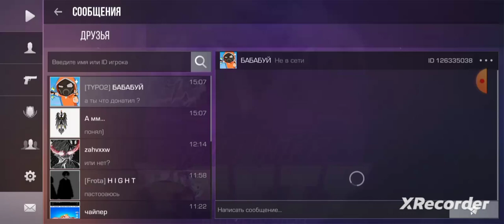Показываю инвент . Купите пожалуйста скины . Пишите в лч